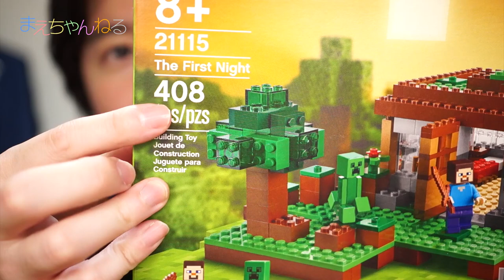リアルマイクラ！ LEGO MINECRAFT The First Night 21115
動画の最後にミニ寸劇がありますので最後までご覧ください！

レゴ マインクラフト ザ・ファーストナイト（LEGO MINECRAFT The First Night）を購入しました！
これは日本未発売ですがAmazonで並行輸入品で販売されていたので購入しました^^

最近我が家ではマインクラフトが流行りの兆し！
PE版を子供とマルチプレイで遊んでおります^^

肝心のレゴですが、やはりマインクラフトに似ているところもあり
完成度は高いです^^
ミニフィギュアにスティーブ、クリーパー、豚が付いているので即遊べます^^

今後もレゴ マインクラフトはちょくちょく買っていきたです！

さて、ここで質問。うちらがマインクラフトの実況動画を始めたら見てみたいですか？ → 始めました！

☆初マイクラ実況！#1 鉄むきだしw のんびりマインクラフトPE実況 MINECRAFT POCKET EDITION

▽LEGO Minecraft 21115 The First Night[並行輸入品]（Amazon）

・Mary Had A Little Lamb (instrumental)
・Morning Walk
・Blank Holes

▽撮影機材　SONY α NEX-5R（Amazon）